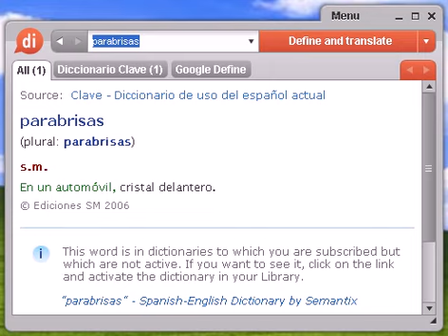Definición de parabrisas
parabrisas, diccionario, define, definir, significado, español, castellano, Dixio